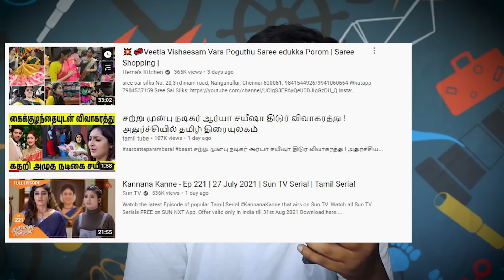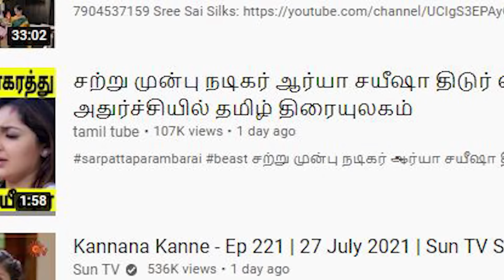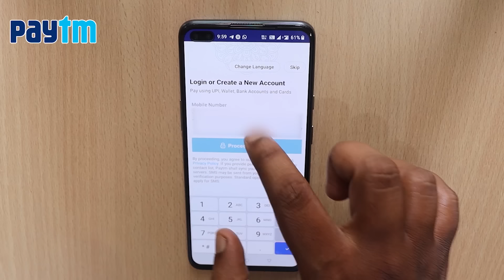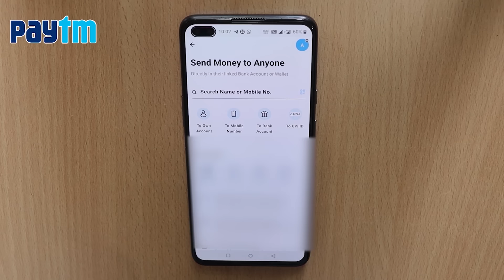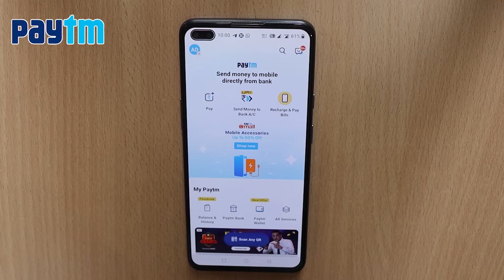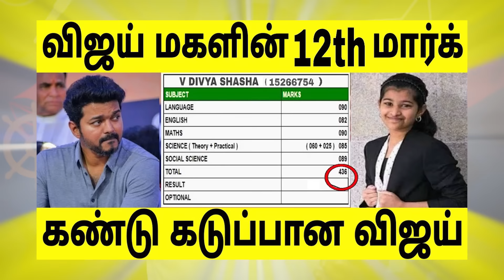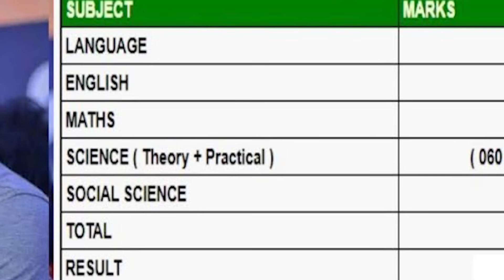Fake Thumbnail Troll😜 அநியாயம் பண்றீங்கடா ! Tamil YouTube Channel Kodumaigal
stayat home and opting for contactless money transfer with Paytm!